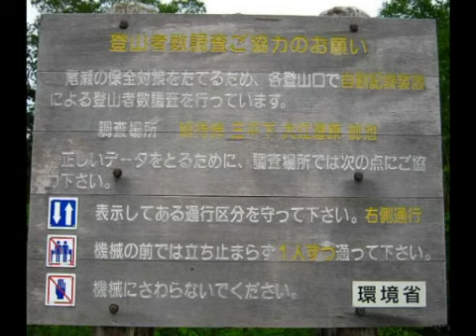100名山 燧ヶ岳(ひうちがだけ)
６月２２日　御池駐車場から登りました。普通車1000円・大型2000円。尾瀬の湿原や夜の星空は素敵です。
exemode DV572